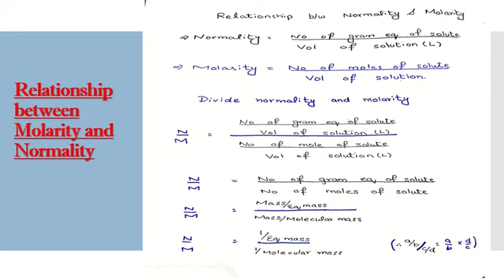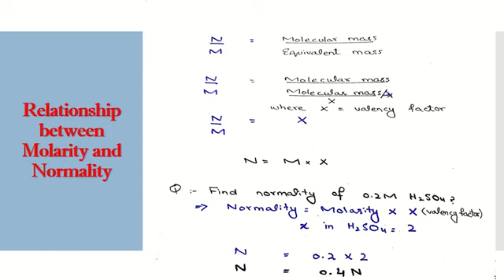Relationship between Molarity and Normality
The video is tell about the relationship between molarity and normality.
Molarity and normality are important concentration units used in chemistry.
Molarity and normality
# solution preparation
convert molarity into normality
# molarity and normality